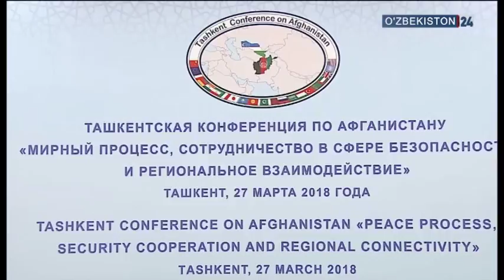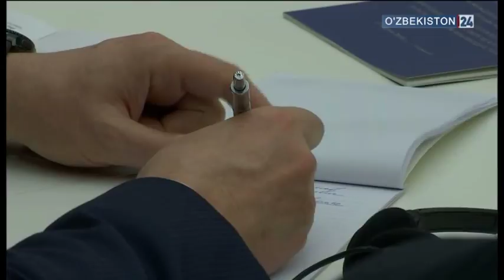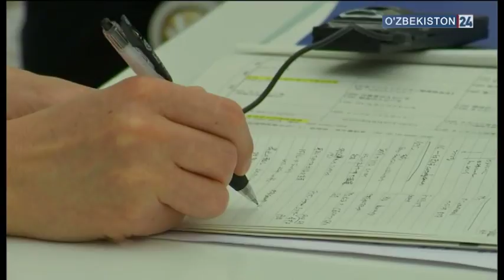Выступление Президента Шавката Мирзиёева на международной конференции по Афганистану